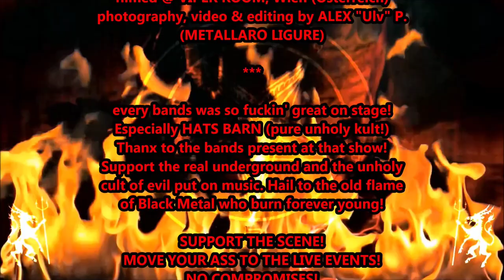GORGOROTH (Nor) live @ Viper Room, Wien (A) 19 February 2023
GORGOROTH! Finally I see them again after 24 years!!!
I remember my first time when i see them on stage in 1999 with Gaahl and also in 2000, at the old (now not exist anything) place called Babilonia, inside the north west side of the Italy, Biella...

This time at the voice appear Hoest (TAAKE) and him was a great frontman. Very good in GORGOROTH and that who you see now is my memoir of that show. At that event was appear also other three bands: TYRMFAR from Swiss, HATS BARN from France and DOODSWENS from Netherland.
I see recently DOODSWENS (in Parma, Italy) play with MARDUK and a good occasion for see them again on stage. The first one I don't know, only thanx to that show I will know and their made a very good music. Maybe the best bands who I like see on stage is HATS BARN. I contact them in the past for give to them a good interview in my zine and finally I see them on stage.
Very great unholy attitude. I fuckin' like them so much!!!

Well, I don't have more to say except the classic words: continue to move your ass to the shows if you really like support the bands. Buy original and from the bands directly and not from the thieves (especially in Italy I see today what a fucking price some sellers sell their stuff. Fuck off them all!!)
Buy original and from the bands / labels directly! Support the Black Metal propaganda and not the nowadays shitty rainbow attitude.
Out losers and posers from our scene. SEE YOU IN HELL !!!

forever in Darkness, Hate & Fucking lust...
+A+